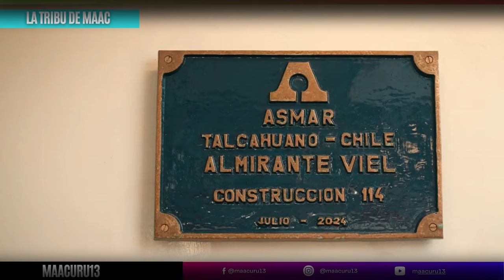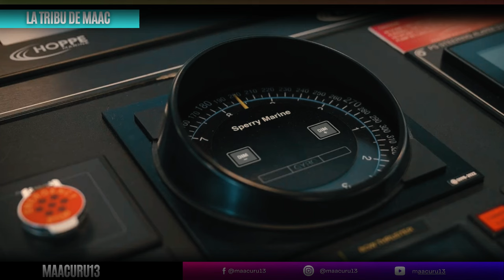La Armada de Chile recibirá al presidente Macron de Francia